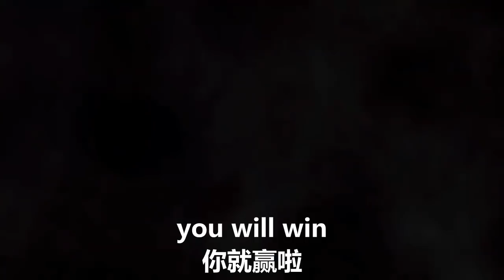12/29/2021 文贵直播：VICE故意推迟公布采访是给中共冬奥会献礼；拜登的军事法案让中共明白美国将与之决战，但中共无人认为能打赢美国，杨洁篪和王毅的秘密讲话和现实截然相反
12/29/2021 Miles Guo: VICE's deliberate postponing the release of the interview with Miles Guo is a gift to the CCP's Winter Olympics; The military bills signed by Biden have made it clear to the CCP that the US is going to fight it till the end. However, no one in the CCP believes that it can defeat the US, and what Yang Jiechi and Wang Yi said in their secret speeches is the exact opposite of reality